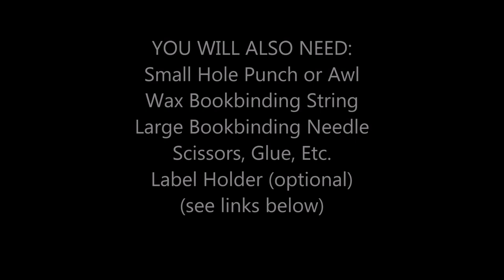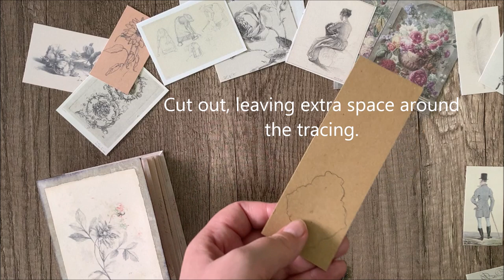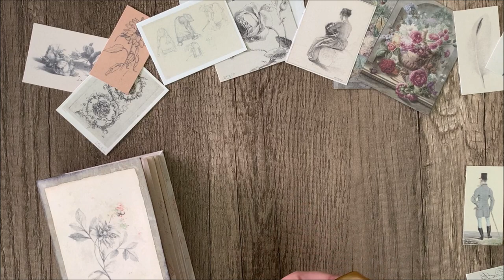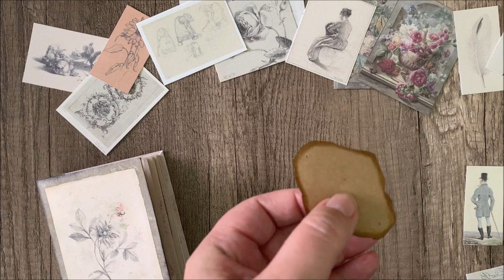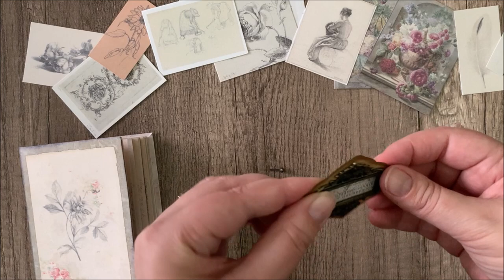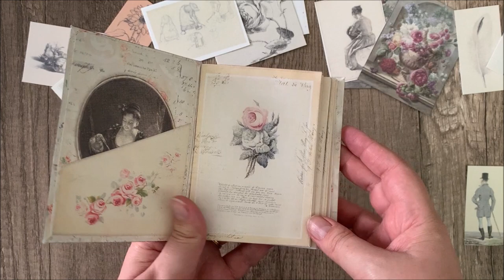My Lady's Sketchbook Tutorial MPP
Create this vintage-style "sketchbook" junk journal. See  links below for more crafting ideas. :)
MPP KITS FROM TODAY'S TUTORIAL:
MY LADY'S SKETCHBOOK KIT MPP:
CRAFTING SUPPLIES WE USE
BOOKBINDING KIT (Wax thread, needle, etc.):

CORNER ROUNDING PUNCH:

FISKARS 1/16" PUNCH:

BONE FOLDER:

LABEL HOLDER/METAL BOOKPLATES:

BULB SAFETY PINS:

CARDBOARD CHIPBOARD 8.5x5.5 INCH

TIM HOLTZ FASTENER RINGS:

TIM HOLTZ CORNERS:

TIM HOLTZ DISTRESS INK:

TIM HOLTZ ORNATE PLATES:

TIM HOLTZ KEYHOLES:

TIM HOLTZ RING FASTENERS:

TIM HOLTZ BRADS FASTENERS:

TIM HOLTZ HINGE CLIPS:

COIN HOLDERS:

WHITE PAPER DOILIES:

SCALLOPED BORDER PUNCH:

METAL LABEL HOLDERS:

EYELET PUNCH

1.5 INCH ROUND CIRCLE PUNCH:

SARI SILK RIBBON:

MOUNTING TAPE:

BINDER RINGS:

KRAFT COIN ENVELOPES: